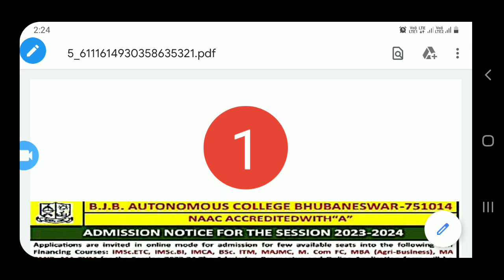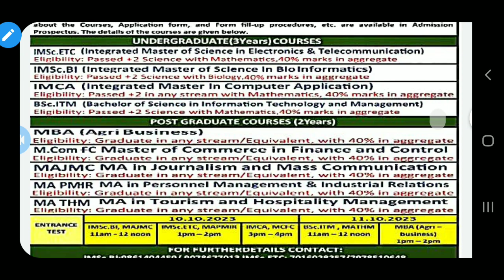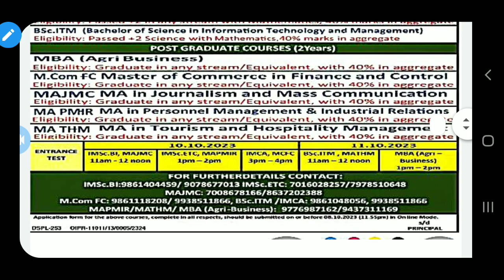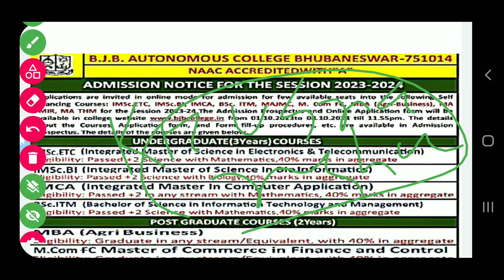JOB AND EDUCATION ଆଜିର ସୂଚନା 01-09-2023#krusnanshu#jon#education#ossc#osssc#opsc